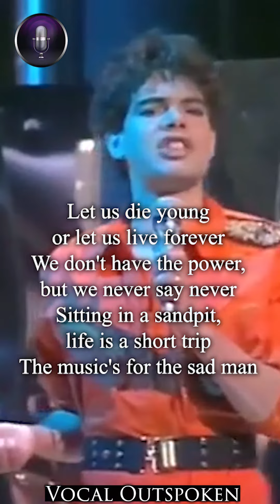Alphavile-Forever Young (Acapella) HD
Alphaville is a German synth-pop band formed in Münster in 1982. They gained popularity in the 1980s. The group was founded by singer Marian Gold, Bernhard Lloyd, and Frank Mertens. They achieved chart success with the singles "Forever Young", "Big in Japan", "Sounds Like a Melody", "The Jet Set" and "Dance with Me". Gold remains the only continuous member of Alphaville.